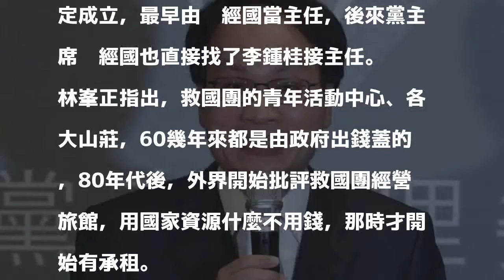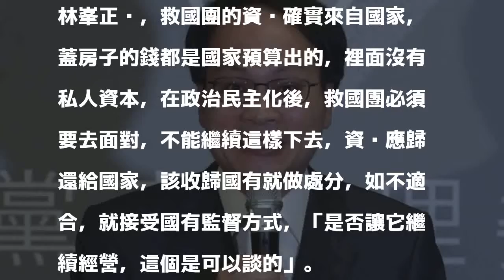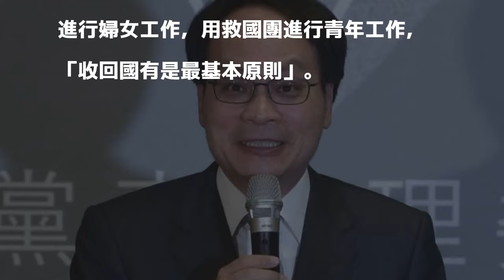林峯正談救國團：收歸國有是最基本原則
〔記者陳鈺馥／台北報導〕黨產會主委林峯正今接受廣播節目訪問表示，救國團是國民黨中改會上決定成立的，青年活動中心以前更是國家出錢所蓋，「收歸國有是最基本原則」。